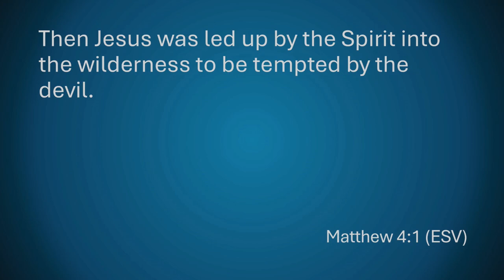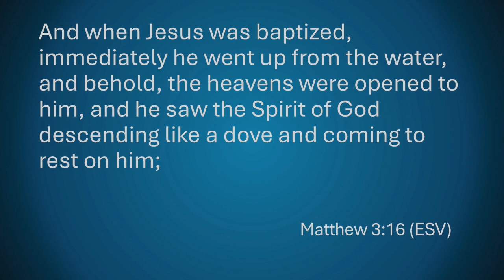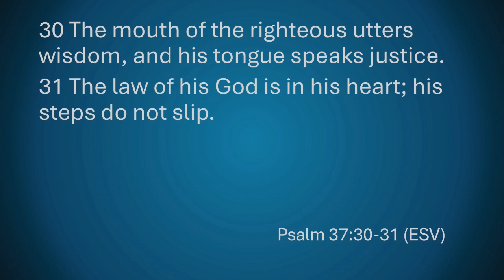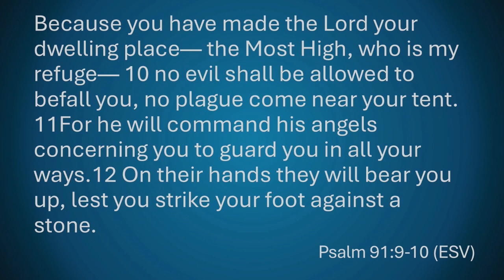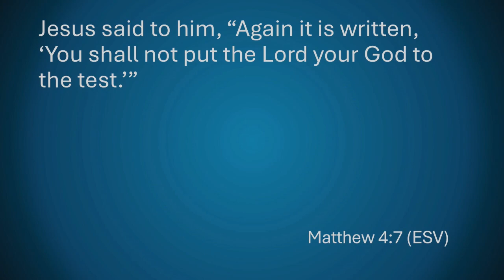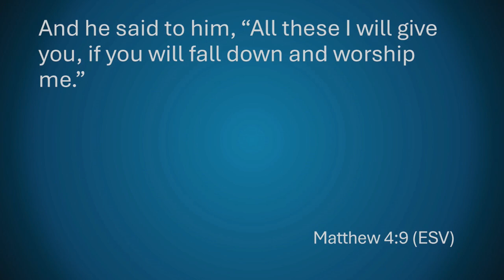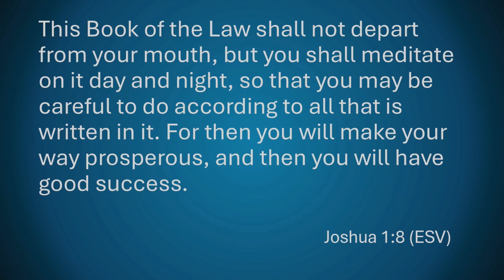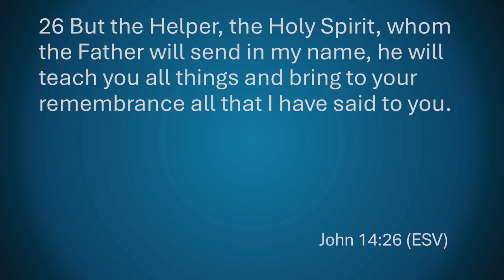2-The Counter to Deception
This message looks at how we can defend against one of the enemy's oldest and most efficient plays---deception.  There is only one way to stop Satan's offense of deception and that is the Word of God.  The Word of God successfully defends against deception every time.